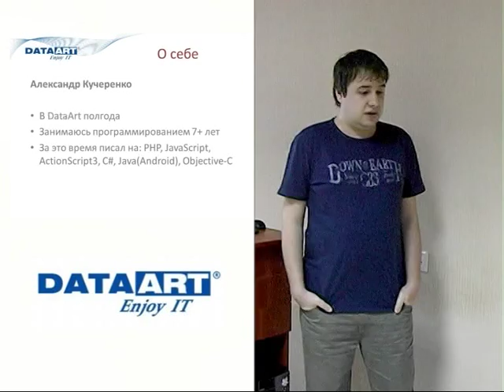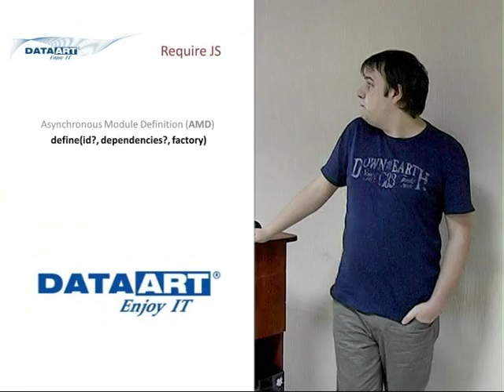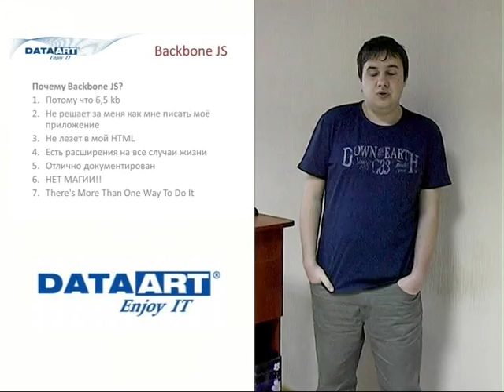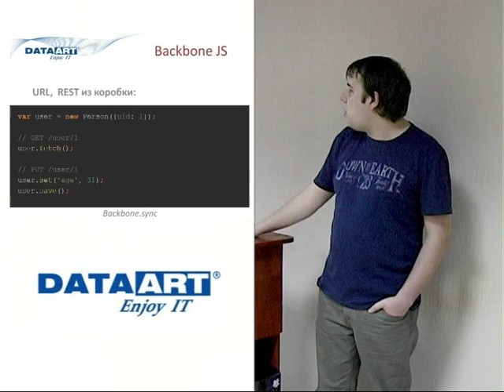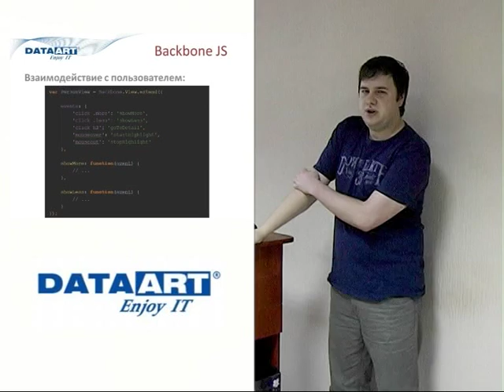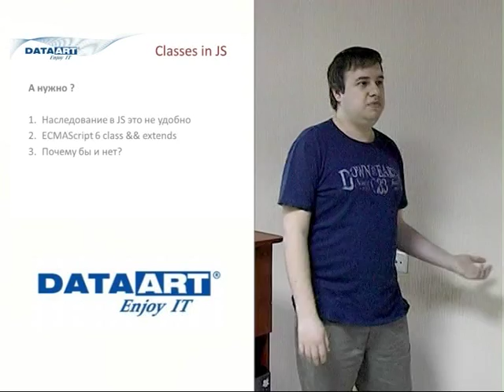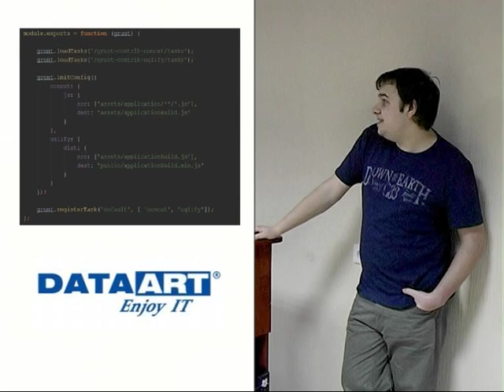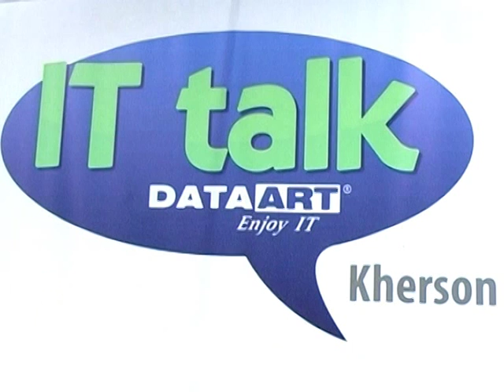А. Кучеренко «Разработка полноценных Javascript приложений на основе Backbone»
Встреча открытого технического сообщества IT talk в Херсоне (23.04.14)

Быстрый поиск:
0:00 Вступление
0:30 Сервис Bower
8:10 Require.js
15:52 Backbone JS
40:46 Вопросы
46:28 Классовый подход в Javascript
52:00 Grunt JS